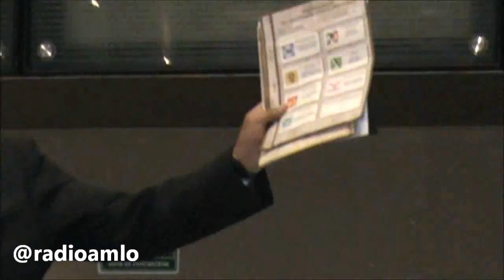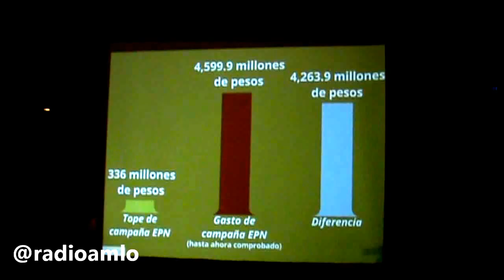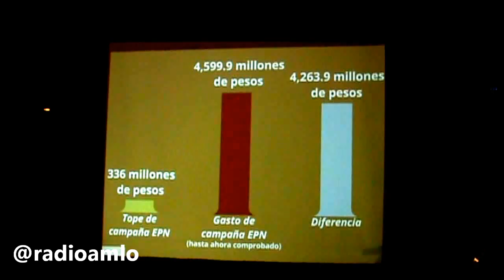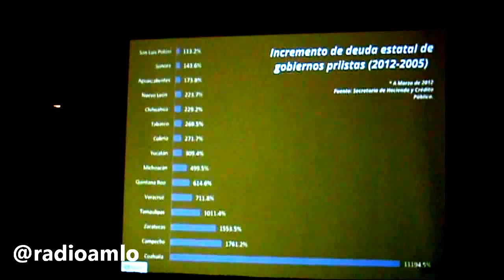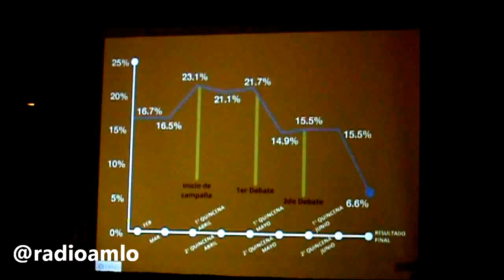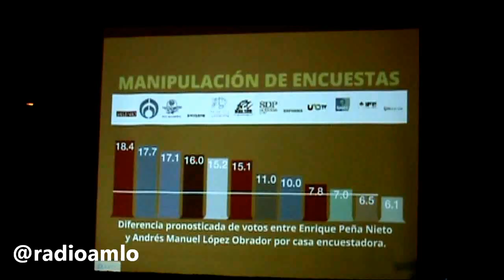AMLO, Ricardo Monreal y Jaime Cárdenas conferencia de prensa completa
AMLO, Ricardo Monreal y Jaime Cárdenas conferencia de prensa Recurso de Inconformidad